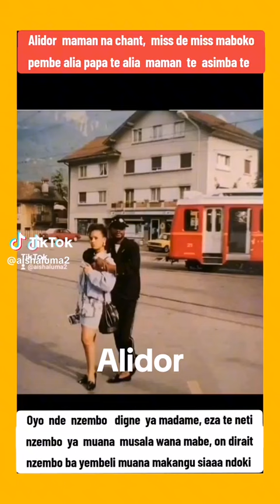mopao mokonzi ayembeli maman Aliya nzembo Kitoko alidor